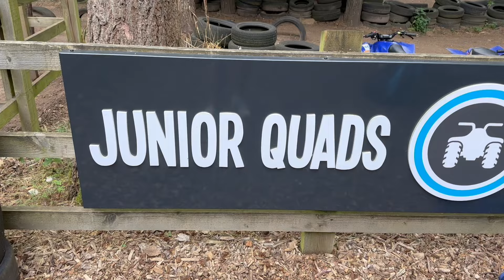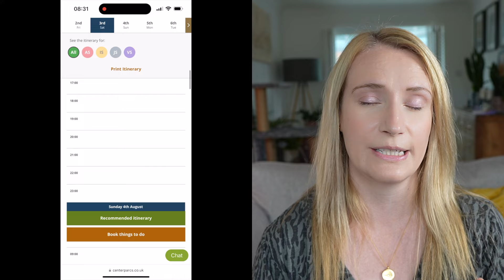Center Parcs Review // Is It Worth The Money?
Is Center Parcs worth the price tag? My honest review and guide to staying at Center Parcs Elveden.

🍽️ Keep on track with your food budget using my weekly meal planner

My camera (UK)
My camera (US)
My microphone (UK)
My microphone (US)